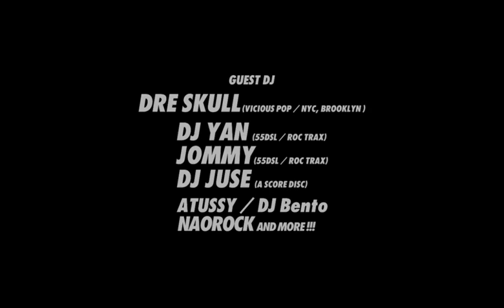55DSL PRESENTS 15th Anniversary Free Party "FIFTEEN FUCKIN YEARS" @ JAPAN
55DSL PRESENTS 15th Anniversary Free Party
"FIFTEEN FUCKIN YEARS"

福岡＆大阪で二日間に渡ってパーティーします!! しかもFREE!!
今すぐ55DSL Mobileサイトからインビをダウンロードしよう

Day1 FUKUOKA

2009.3.6 (Fri) 22:00- @ O/D Fukuoka
Guest DJ: Dre Skull (Vicious Pop / NYC)
DJs: DJ KANGO (Roc Trax), DJ YAN (55DSL/ROC TRAX, JOMMY (55DSL/ROC TRAX), and more

Day 2 OSAKA

2009.3.7 (Fri) 22:00- @ Club Joure
DJs: DJ YAN (55DSL/ROC TRAX, JOMMY (55DSL/ROC TRAX), and more